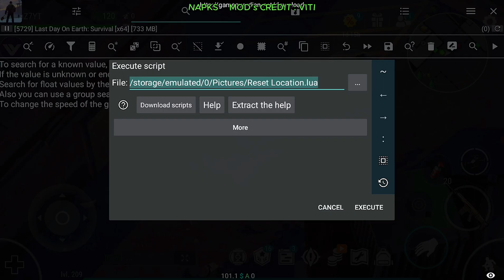RESET LOCATION ON TRANSPORT HUB USING GAME GUARDIAN | LAST DAY ON EARTH MOD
- Size            : 1 Gb
- Developer : Kefir!
- Version      : 1.39.6
- Root           : No
- OBB            : No

In this video, I show how to reset Transport Hub time. So we can enter and loot it multiple times. I use Game Guardian and reset script.